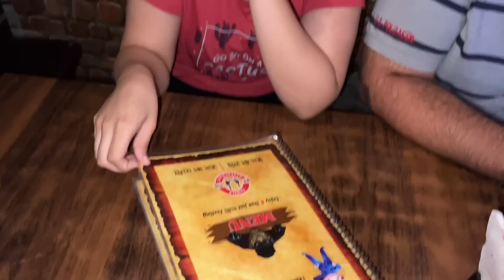KISMAT CH JAIL DI ROTI LIKHI C | SASU MAA REACTION ON NEW PUNJABI SUIT COLLECTION | INDER & KIRAT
Lets get social:
INDER & KIRAT INSTAGRAM:

Lets get social:
INDER & KIRAT INSTAGRAM: